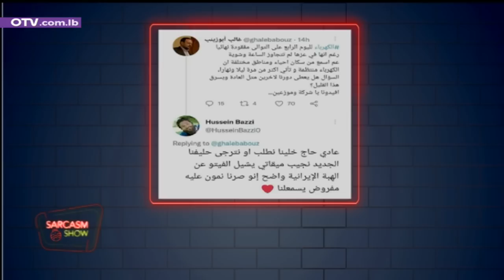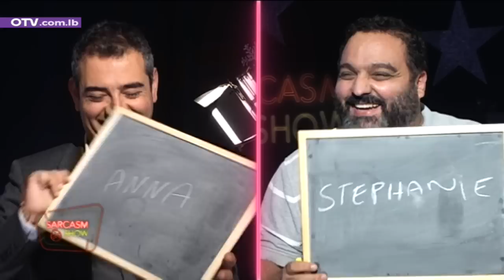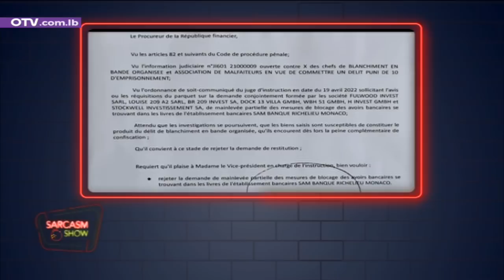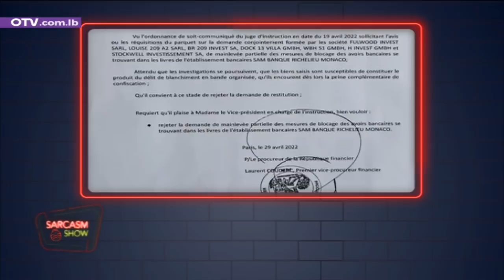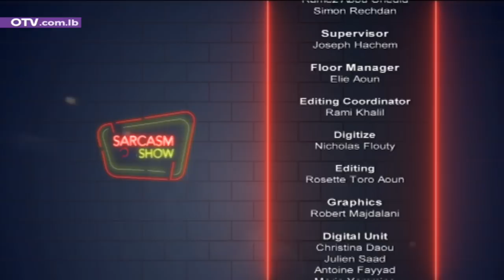Sarcasm Show - غياث يزبك مشكلتو باسيل؟ وعقل يكشف المستور عن تحقيقات وعقوبات سلامة